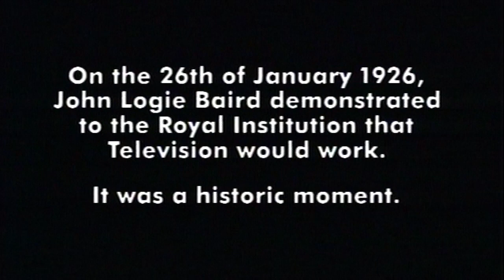The JLB Digital Archive - In 1925 Robert Shaw was 'Televised' by John Logie Baird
Extract from the film “TV is KING” - Robert Shaw describes being ‘televised’ in 1925 by John Logie Baird. Filmed in 1994 for the award winning film documentary “Tv is King”.

Winner Royal Television Society Award
Silver Medal - New York Film Festival
Bronze - Munich Film Festival Medianet Awards

In the autumn of 1925, as a young schoolboy in Falkirk (Scotland), Robert Shaw was asked by his night-school teacher to participate in a historic secret demonstration by John Logie Baird.

Eager to avoid the prying eye’s of rivals and competitors in London, Baird had returned to Scotland to carry out further developments to his invention for ‘Seeing by Wireless’. He already had family connections to the town, and was aided by his friend John Hart, owner of the local radio shop. The private demonstration took place in ‘The Quick Lunch Bar’ within the Temperance Cafe, and the invited audience is thought to have comprised members of The Royal Airforce, and Signalling Corp.

Weeks later, back in his Frith Street laboratory in London’s Soho, on the 26th January 1926, John Logie Baird became the first person in history to successfully publicly demonstrate television.

His subsequent private research over the next 20 years led to extraordinary technological developments from film scanning to Secret Signalling and from Direction Finding to 3 Dimensional Television. In 1944, he demonstrated the famed “Telechrome”, the world’s first high-definition all electronic colour television system, cited as 'Prior Art' by CBS in the US as they developed The Shadowmask system, and by SONY in Japan as they developed the Trintron.

The early death of JLB in 1946 saw his ideas and inventions plundered unimpeded by his competitors and rivals. Today he is rightly acclaimed as “the central figure in the history of television and its development”.

"TV is King" was a Uk/German co-production between Peter Rommel Films Berlin and Leman Productions 1994. Shot in the UK and Germany. Super 16mm Eastman colour. Stereo.

Presented by the television historian Michael Bennett-Levy and first shown on BBC Scotland’s “Ex-S” strand 1994. The film was the opening inaugral transmission of BRAVO Canada on 1st January 1995, and later screened in over a dozen territories. Today it is still used as a primary source for television and media historians.

About the JLB Digital Archive

Between 1994 and 2002, over 30 hours of historic eyewitness interviews were filmed for the documentaries ‘Tv is King’ [ Royal Television Society Award] and the widely praised ’JLB The Man Who Saw the Future’.Most of those interviewed either knew or worked closely with JLB. Few had previously been interviewed previously and this archive includes their only known testimony.

Interviewees include; German Television Pioneer - Professor Manfred Von Ardenne, Founder of the Voice of America - Donald Flamm, Personal Assistant to JLB 1933-39 - Paul Reveley, and Physicist Gilbert Tomes who helped JLB deliver The Telechrome as well as television components for Collusus.

Central to the archive is the testimony of Professor Malcolm Baird, the inventors son, filmed at many of the key locations in his fathers story. Including; Helensburgh, Bude, Frith Street, Lord Acre, Crystal Palace, Hastings and Bexhill. As funds allow, it is the intention to make all of this historic material publicly available for the first time ahead of the Centenary of Television which falls in October 1925, and marks John Logie Baird’s laboratory breakthrough with television in Frith Street, London.

‘Sermons Soap and Television’ the autobiography of John Logie Baird has now been revised and updated by Malcolm Baird and is available from Birlinn Books as ’Television and Me’ :

To find out more about events to mark 100 years of Television, please

Viewers might be interested to know that in 2021 John Logie Baird was commemorated on a wonderful new coin from The Royal Mint, issued to mark the 95th birthday of HM Queen Elizabeth II.